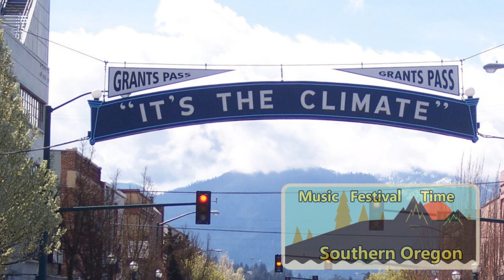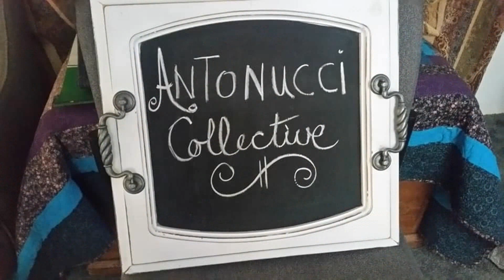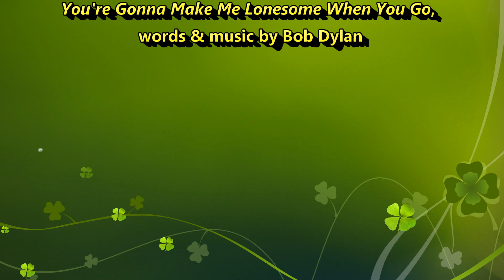Porchfest, 2019 in Southern Oregon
It's Music Festival Time at Porchfest, 2019 in Grants Pass, OR. Talented musicians and spirited music prevail in Grants Pass, OR at the third annual PorchFest celebration. Residents in the historic neighborhood along Washington Boulevard volunteer their porches to showcase local musicians.  Eight of a total 35 acts are featured in a sampling of folk, bluegrass,  CW, Adult contemporary, and Celtic Americana.  Former Nashville studio musician, Jay Barley honors Porchfest, 2019 with the first public performance, along with White Oak Wood, of his newly completed song, "Oh, Mississippi." Join Trazia Wylde as she travels the concert trail, discovering music that is exciting, uplifting, even mesmerizing.  It's Music Festival Time in Grants Pass, OR.